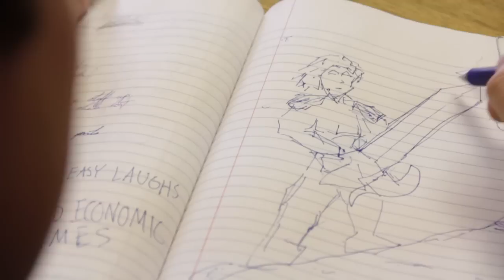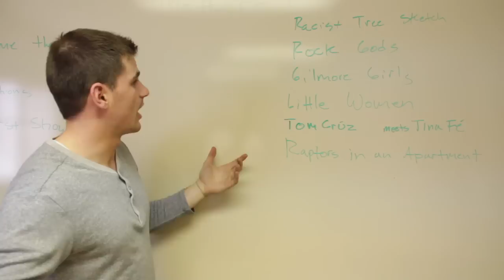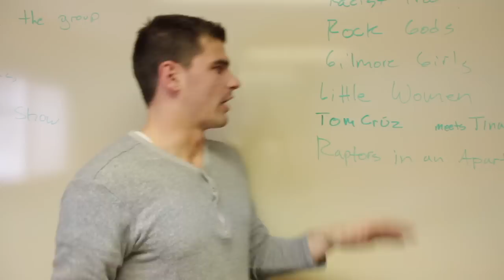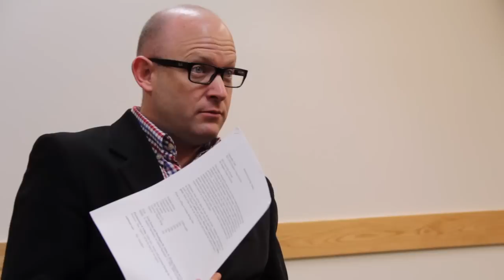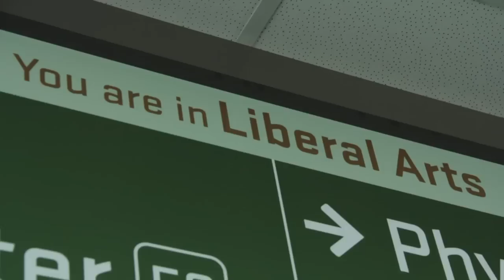STAGES Episode 1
Four guys set out on an epic adventure to start a sketch comedy group at their university.